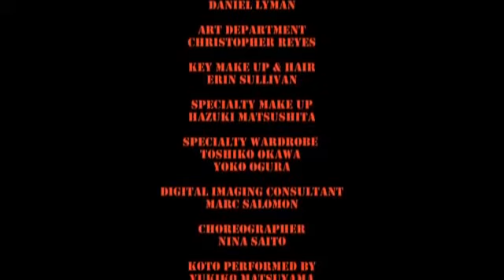Lesbian short film "turning japanese" (ENG)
Writer and director: Paul Bickel
Stars: Brian Austin Green, Zibby Allen, Genevieve Mariko Wilson
2011